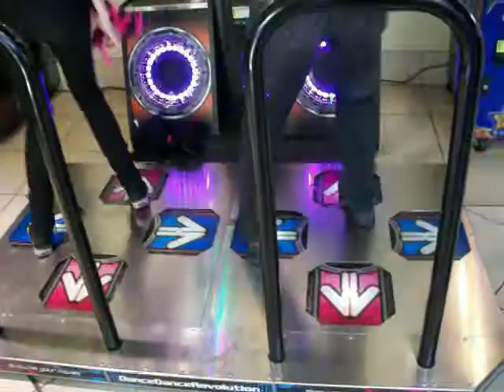Cipi and Kyle on ddr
The day we did our children show (Totally Red) we had our  lunch break at the mall and we spent our time on ddr